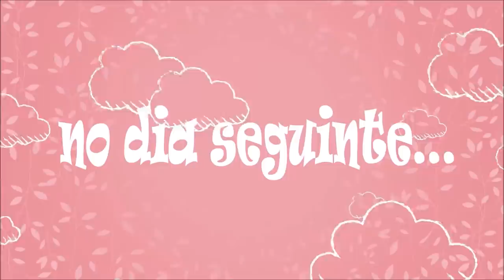LAURINHA ESTA NAMORANDO - NOSSO FINAL DE SEMANA | Conhecendo São josé do Rio preto